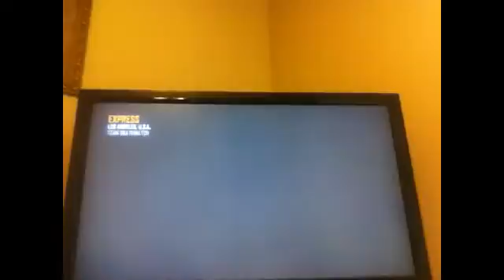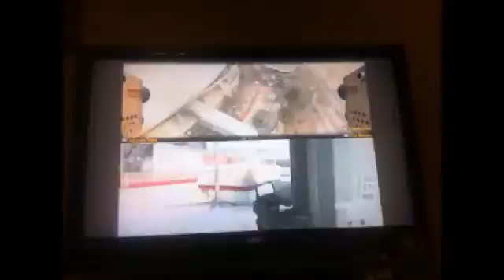PLAYING WITH BOTS-cod black ops 2 multiplayer w/shadowphantom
Thanks for checking out my video! My fifteenth subscriber gets a shoutout, and if I reach 20 subs, ill do the chubby bunny challenge.